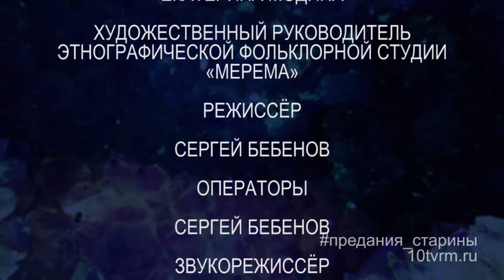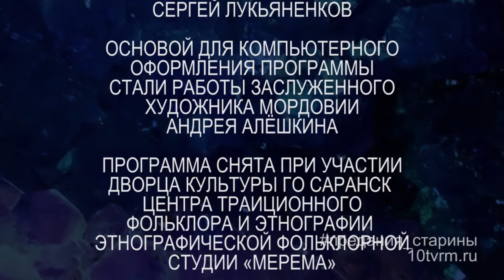Предания старины. Фестиваль (HD)